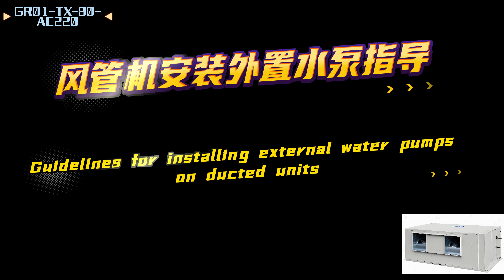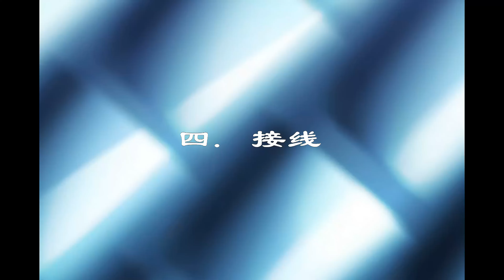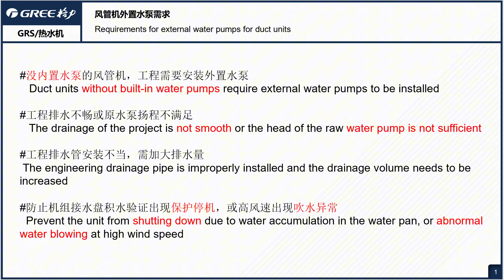风管机安装外置水泵指导 Guidelines for installing external water pumps on ducted units